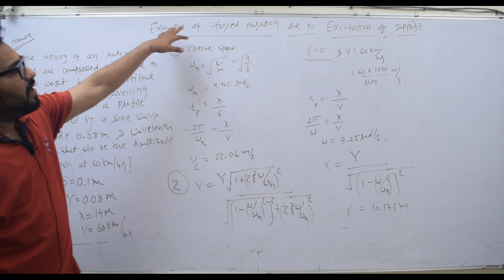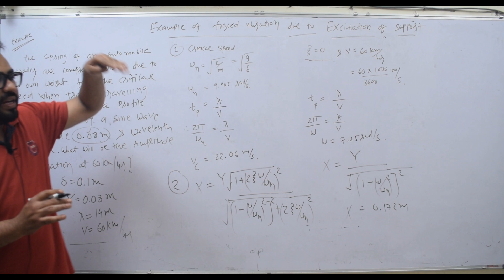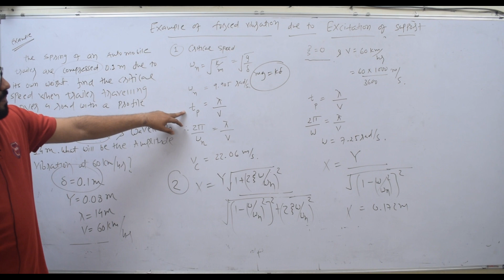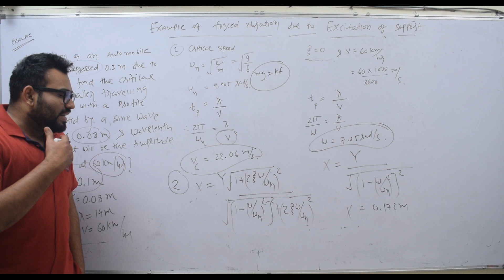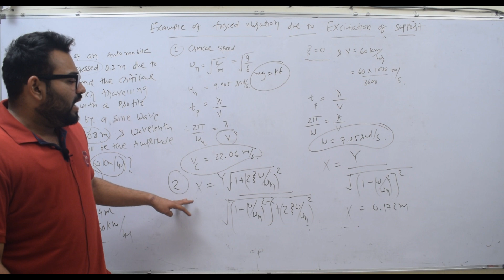DOM EP 49 EXAMPLE OF FORCED VIBRATIO DUE TO EXCITATION OF SUPPORT